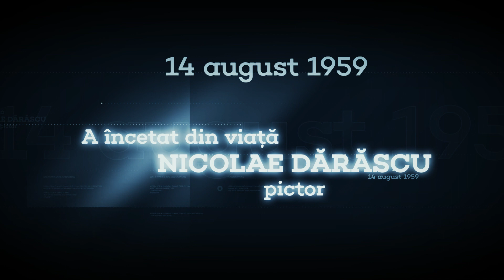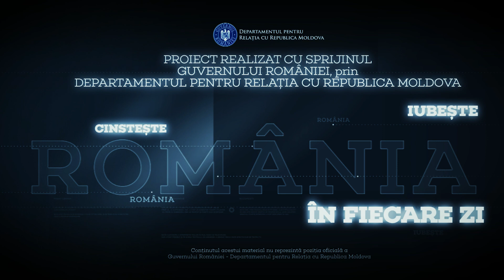14 august 1959 - A încetat din viață Nicolae Dărăscu, pictor.